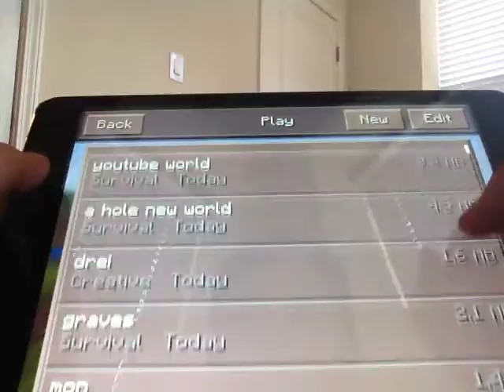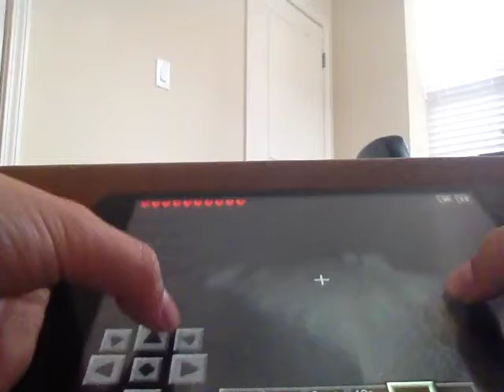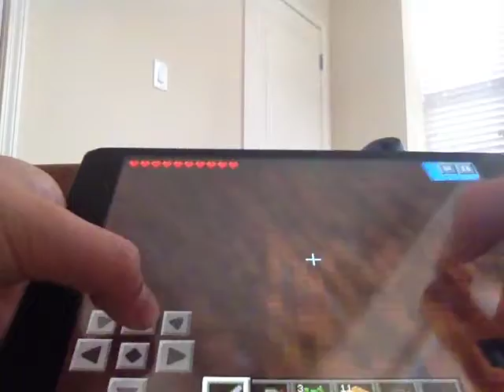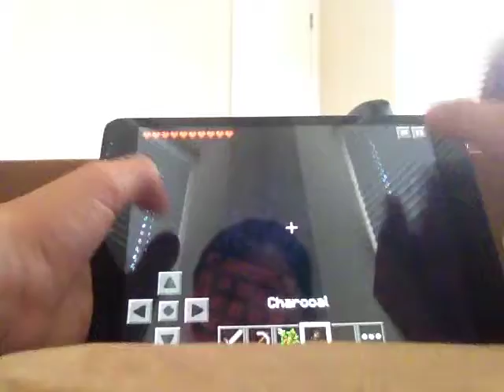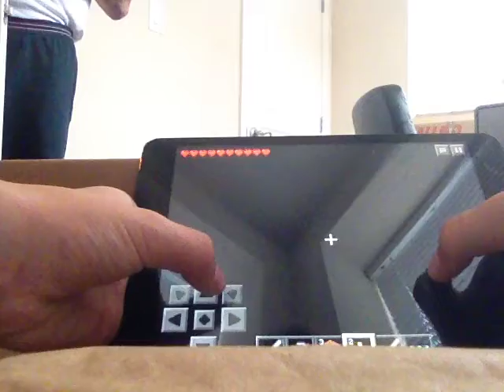Mincraft by the darkchocolate